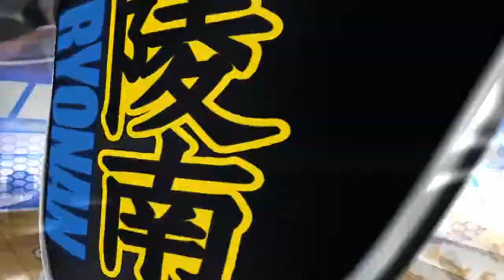Miuradai Vs Ryonan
Fan Request Miuradai Vs Ryonan two of the powerhouse Team in Anime Basketball

this basketball battle is requested by

President Gorilla